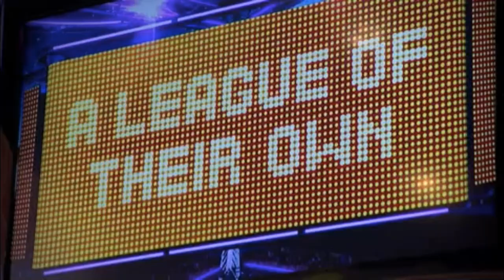jackabuski: the beginning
Golly theyre cute.